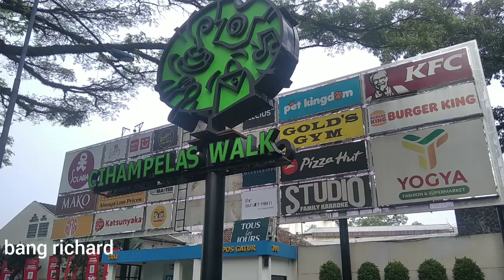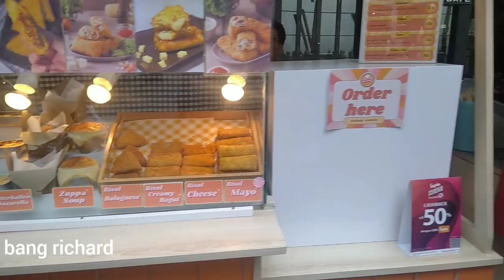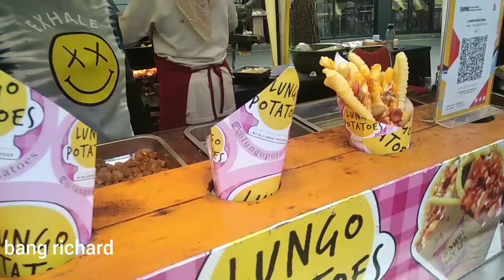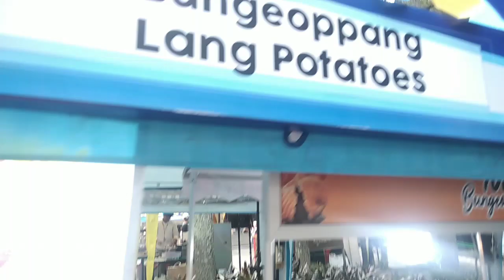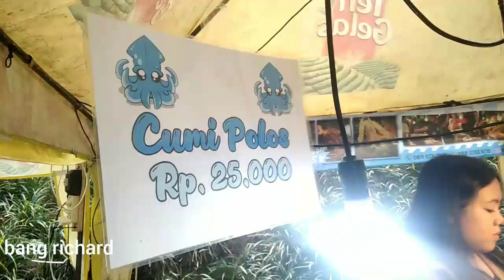ada bazar di ciwalk cihampelas banyak banget makanannya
jln Cihampelas no. 16.cipaganti.kecamatan coblong. kota bandung. Jawa Barat 40131